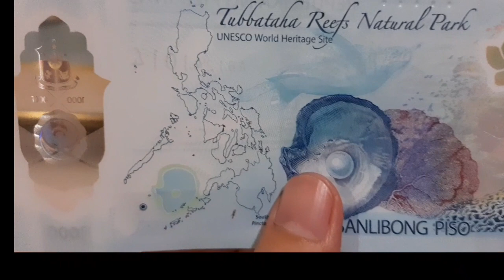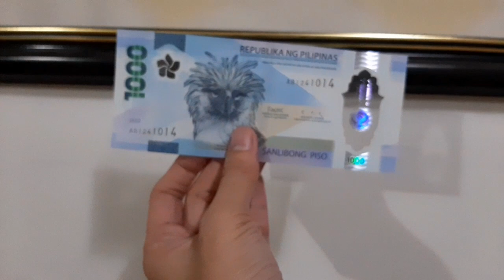New 1000 Philippine Peso Bill 2022